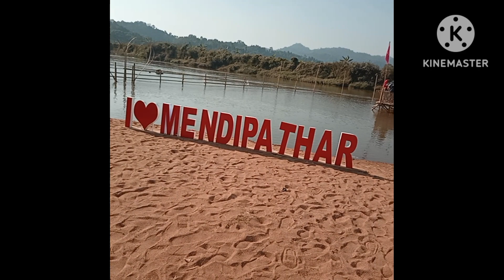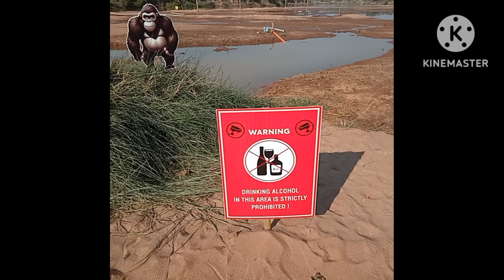Diamond eco park Mendipathar North Garo Hills.